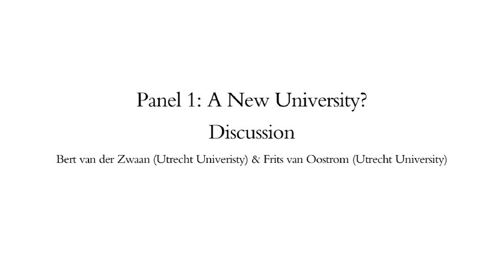The Idea of University - A New University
Prof. Bert van der Zwaan on "How to survive as a university" and Prof. Frits van Oostrom on "The intrinsic value of knowledge" at the panel "A New University?" (chaired by Paul Schnabel), the Idea of University and the Future of Knowledge conference, 19 September 2013.

The conference 'Idea of University and the Future of Knowledge. Views from the Humanities' was organised by the Centre for the Humanities at Utrecht University as one of the Treaty of Utrecht commemoration events on 19-20 September 2013.